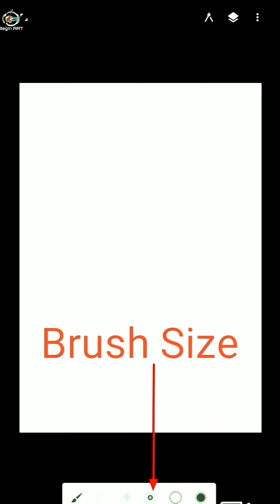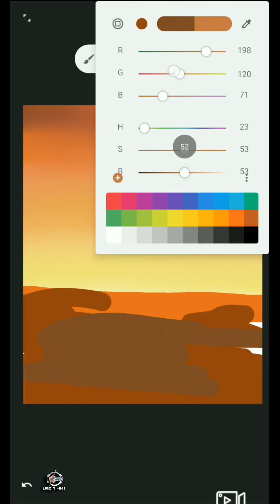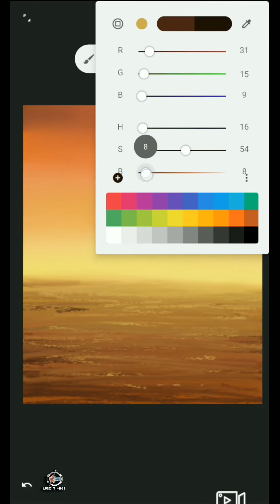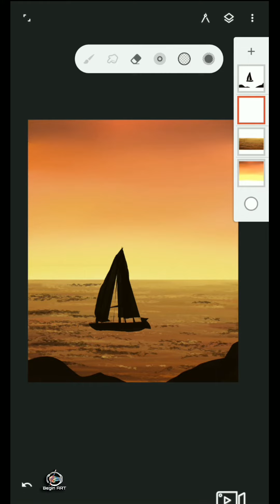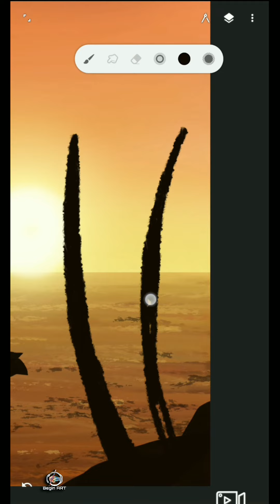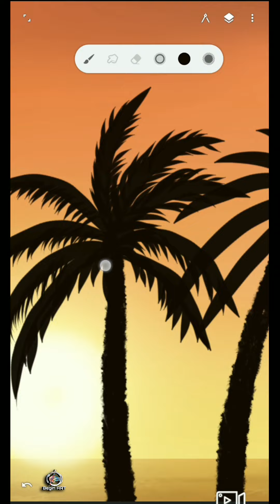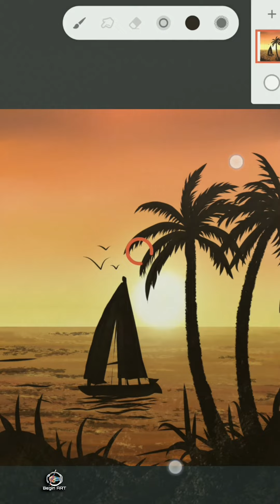How to draw on phone | Digital art for beginners | illustrator | Ibispaintx | infinite Painter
in this video I'm showing you how to draw on phone Digital painting step by step very easy way using infinite Painter android app,

|| Reference -. johnpluto ( Image ID : 1169056) ||

Hello Frnd ,

ibispaintx vs infinite Painter vs procreate,